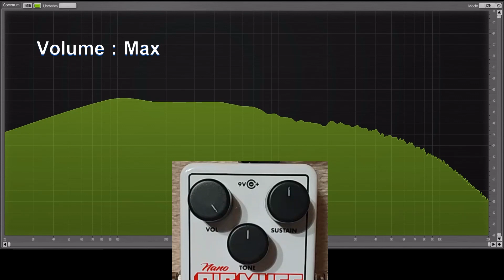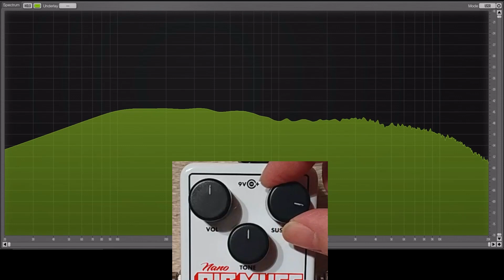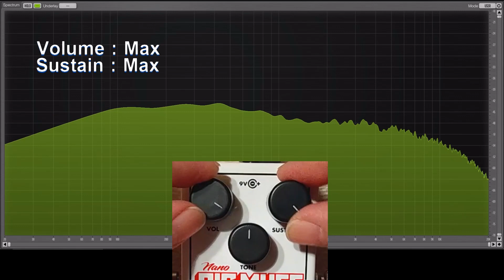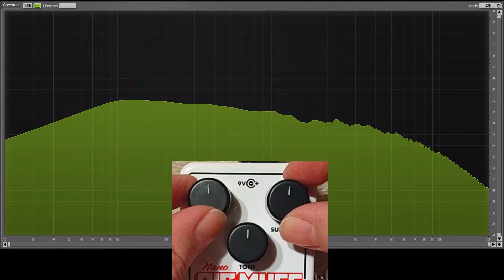visualized how Electro‑Harmonix Nano Big Muff Pi works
Browser(youtube)  -  UR22mk2(phone out)  -  Pedal  -  UR22mk2(mic/line input)  -  SPAN spectrum analyzer [no amp]

00:00 ON
00:13 Volume
01:00 Sustain
01:47 Tone